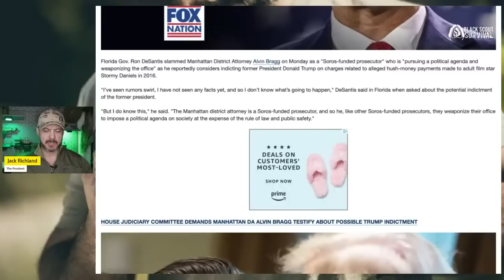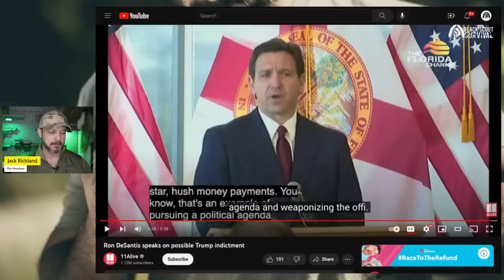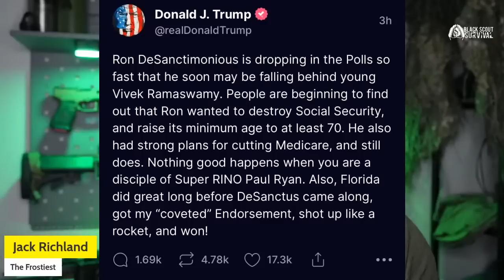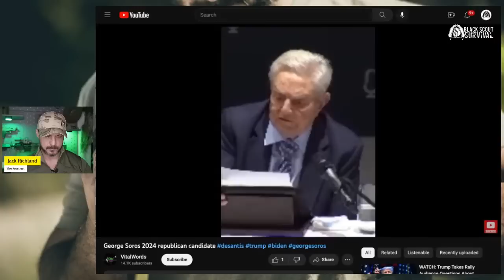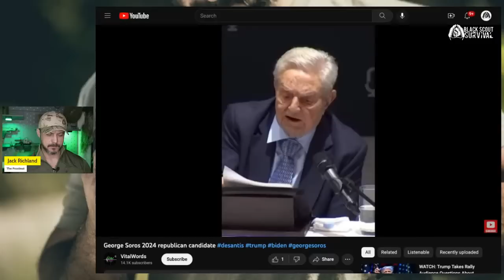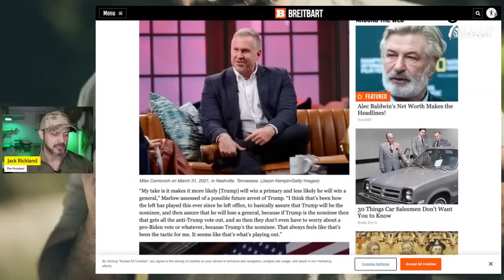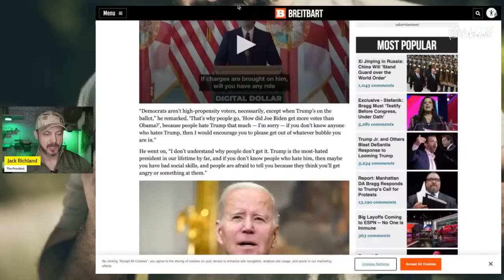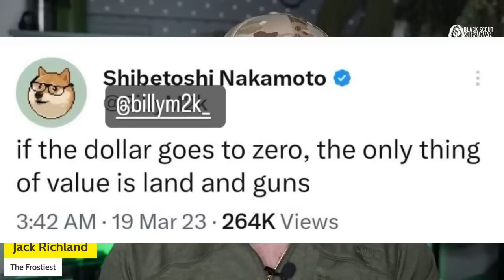This is EXACTLY What They WANT!!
BSS V5 Tactical Light: